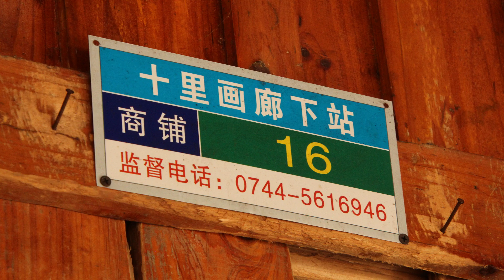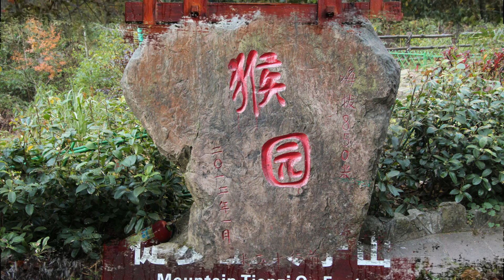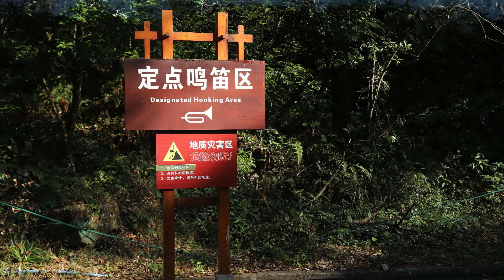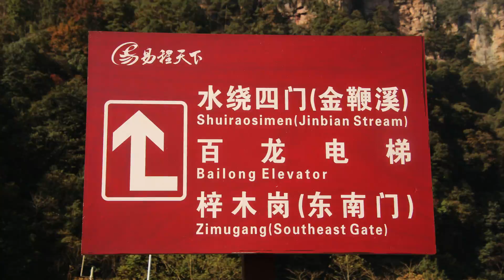🌏217🌏 [Ten Miles Gallery] [十里画廊]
[Visited on Nov 2020]

0:00 Introduction 引言
0:10 Ten Miles Gallery Down Station 十里画廊下站
0:35 Sightseeing Mini-Train 观光小火车
0:55 Ten Miles Gallery Upper Station 十里画廊上站
1:24 Monkey Garden 猴园
1:44 Three Sisters Peak 三姐妹峰
1:57 Ten Miles Natural Gallery 十里画廊平道
2:25 Old Man Gathering Herbs 采药老人
2:38 Ten Miles Natural Gallery 十里画廊平道
2:52 Forefinger Peak 食指峰
3:02 The God Of Longevity Welcoming Guest 寿星迎宾
3:10 Ten Miles Natural Gallery 十里画廊平道
3:27 Ten Mile Gallery Stop 十里画廊车站
3:38 Ending 结尾